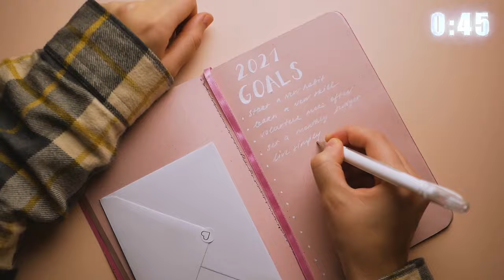The Power of Micro Goals: Achieve Anything Fast!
The power of Micro Goals: Achieve anything fast when you act!  Micro Goals can revolutionize the way you achieve your goals and avoid burnout.  to discover a better way to start your day to get more done with less burnout.